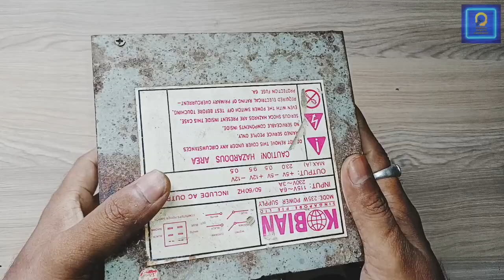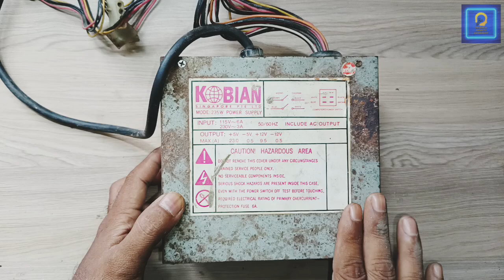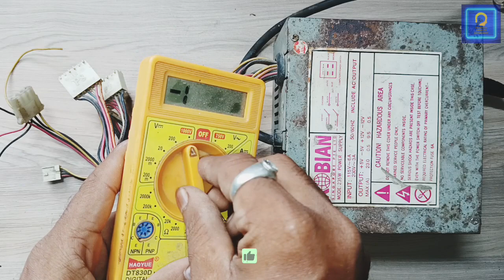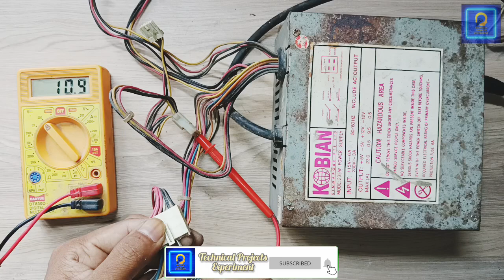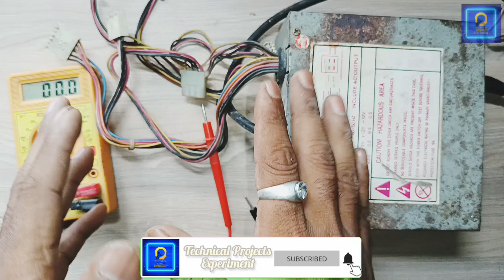Adjustable Power Supply with Computer SMPS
technical Projects Experiment
power supply
diy smps
atx power supply
computer power supply
computer
dc power supply
12v power supply
12v computer power supply
power supply repair
computer power supply hack
modular power supply
atx power supply hack